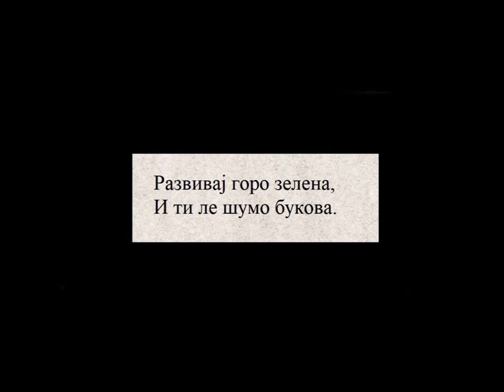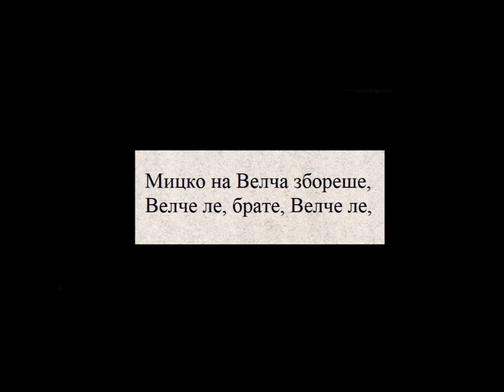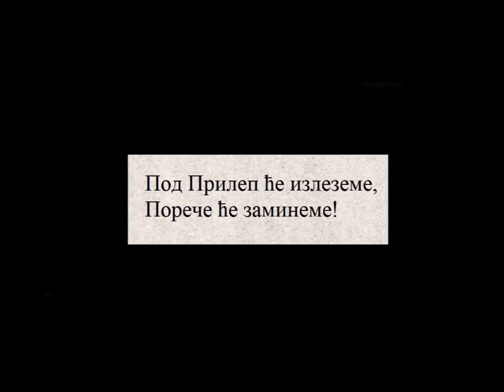Milan Mica Petrovic -- Излегол Мицко од зиндан / Izlegol Micko od zindan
Гајде: Владан Радисављевић

-- Део збирке комитских/четничких народних песама из Српско-турских ратова друге половине 19. века и почетком 20. века.
Текст и опис ...

Посетите Мићин сајт -- све песме су за слободно скидање.

-- all songs are free for downloading.

ИЗЛЕГОЛ МИЦКО ОД ЗИНДАН
(народна)

Развивај горо зелена,
И ти ле шумо букова,
Мицко на Велча збореше,
Велче ле, брате, Велче ле,
Земи ти брате мартинка,
А ја ће зема берданка!
Во ландон ће си влеземе,
Под Прилеп ће излеземе,
Порече ће заминеме!

-- песма описује одлазак у Пореч 1905.
-- зиндан ... затвор
-- берданка и мартинка су пушке
-- лaндон ... запрежна кола са четири седишта и кровом на расклапање.

Мицко Крстић (рођен 1855. у селу Латову, Отоманско Царство — убијен код села Ужишта, 13/16. октобра 1909. Отоманско Царство), познат као Мицко Поречки (по области Пореч), је био четнички војвода у Старој Србији.

МЛАДОСТ Мицко Крстић родио се у селу Латову у Рабетинској Реци. Његови преци су из села Требина у Поречу, области код данашњег Македонског Брода који је у 19. и првој половини 20. века снажно неговао српске традиције. Као дечак Мицко је отишао у Скопље да испече самарџијски занат. По повратку из Скопља затекао је стару обест албанског бега Џемаил Аге који му је понижавао и уцењивао оца.

ДОБРОВОЉАЦ И УСТАНИК Мицко је отишао у Србију која је те 1876. ушла у рат са Османским царством. Мицко је у Српско-турском рату 1876—1878. учествовао као добровољац заједно са својим земљацима из Пореча. Након рата пребацио се у Пореч и ту учествовао као четовођа заједно са Илијом Делијом, Стефом Петровићем, Ристом Костадиновићем у герилском рату 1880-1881. познатом као Брсјачка буна. Тада је и извршио освету над Џемаил агом, што је забележено у народној песми Седнал ми Џемо слободен. Због зиме и потера Мицко је распустио чету 1882. и склонио се у Пореч у село Белицу. Турске потере су га ухватиле и одвеле у битољску тамницу где је „имао да одлежи“ 101. годину робије. Због свог отвореног српског декларисања био је жртва атентата у тамници, који је једва преживео. Након тога је ступио у преписку са српским конзулом у Битољу *Милојком Веселиновићем који је настојао да га ослободи.

 Након Младотурске револуције вратио се у Пореч. Турски циљ је био да обезглаве народ, па како им је Мицко Крстић био прва мета, убили су га 13/16. октобра 1909. код села Ижишта у близини Кичева.

* Конзул Милојко Веселиновић је у својим младим годинама учествовао у Српско-турском рату 1876. године. У овом рату био је командант (таборник) Копаоничког батаљона а затим се борио у Добровољачкој дружини Милоша Милојевића на Рашкој, па у Моравско-добричкој дружини на Рогозни. Учествовао је и у рату 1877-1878. године. Прошао је кроз Стару Србију и бележио четничке-комитске песме. Издао је књигу 'Брсјачка буна' 1880 у Битољском вилајету и војвода Мицко, Београд 1906.